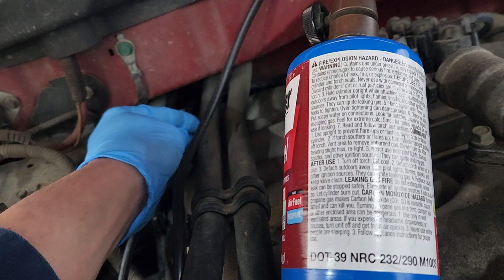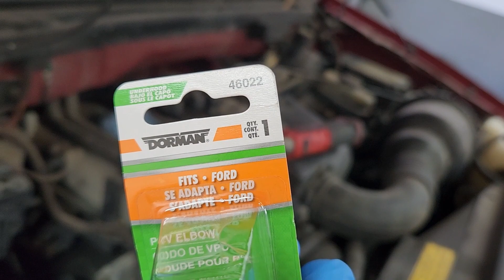2000 Ford F150, 4 2 Liter Poor Idle Quality, Stalls Sometimes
This 2000 Ford F150 came in with the complaint that the engine was idling poorly and sometimes it would stall. I checked codes and there was a code P1633 stored for the  PCM keep alive memory voltage being  too low. I thought that it was strange that codes P0171 and P0174 were not stored. In checking out the code P1633, I found out that the #2 fuse in the interior fuse box was missing. Installing a new fuse cured that problem and then I moved on to figuring out the idle quality concern. I realized later that the P0171 and P0174 double lean codes likely did not set due to that fuse being missing and the code P1633 setting. I should also mention that there was a code P1000 stored but we all see that code so often on Ford vehicles that we ignore it. It generally means someone else has cleared the codes before the vehicle came to us.  It turns out that  loss of fuse number 2  power can cause the PCM to lose all of it's learned memory and set the trouble code P1000.

In this video I show how to piece together the failed PCV vacuum hose parts instead of replacing the whole hose assembly. Normally I would just replace the whole hose assembly from the Ford dealership but one was not available and this truck had to roll.

The replacement vacuum elbow was a little tight and I show how to overcome this in the video. Here is a link to the part.